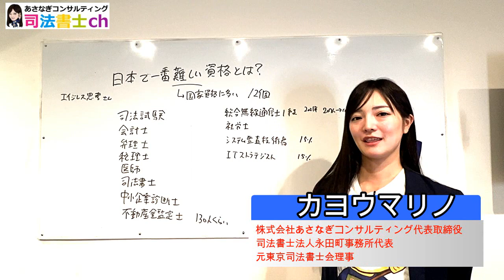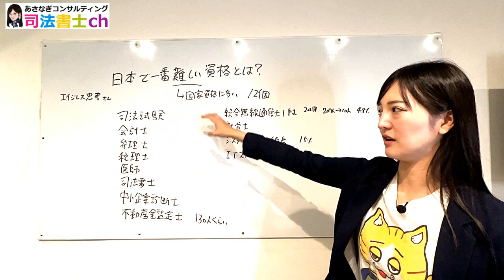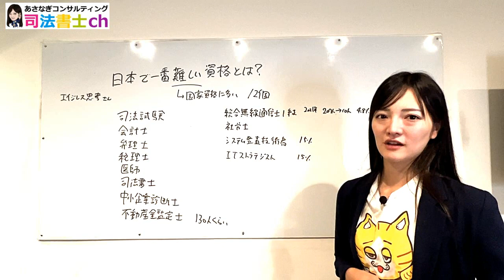日本で一番難しい資格１２個紹介 2186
日本で一番難しい資格とは？取得しやすい・フリーランスで活躍できる資格も解説！